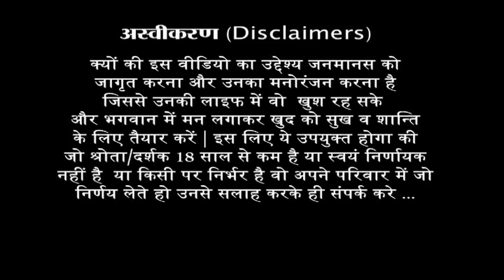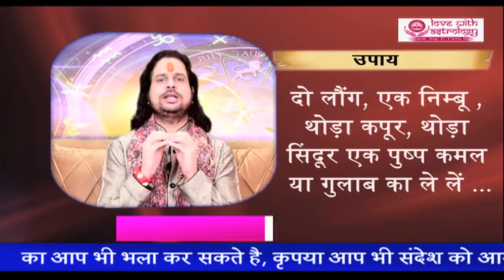💞प्यार लाइफ टाइम के लिए तुम्हारा सिर्फ ये नाम बोलो SIRF YE NAAM BOLO PYAR LIFE TIME KE LIYE TUMHARA💞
💞प्यार लाइफ टाइम के लिए तुम्हारा सिर्फ ये नाम बोलो Sirf Ye Nam Bolo Pyar Life Time Ke Liye Tumhara 💞

👉 सामग्री : २ लौंग, १ नीबू , कपूर , सिन्दूर , गुलाब और कमल का फूल और एक पेपर |

💞 फल : मां ललितादेवी दिलाएगी आपको आपका सच्चा प्यार | 💞

⚛️ मंत्र : " || ॐ देहि सौभाग्यमारोग्यं देहि मे परमं सुखम्। रूपं देहि जयं देहि यशो देहि द्विषो जहि ||

                           और

                 || ॐ ललितांबरायै नमः ||  " ⚛️

👉 Requirement : 2 Laung , 1 NImboo , Kapoor , Sindoor , Rose or Kamal & 1 Paper.

💞 Result : Maa lalitadevi dilayegi aapko aapka sachha pyaar. 💞

⚛️ Mantra : " || Om Dehi Saubhagyamarogay Dehi Mai Param Sukham , Roopam Dehi Jayam Dehi               Yasho Dehi Disho Jahi || "

                              And

                         || Om lalitambaray namah || " ⚛️

|| About Guruji ||

Dr Acharya Satish Awasthi Ji ( Ph. D in Astrology ) is World’s No 1 Voice Reader, Specialist and well experienced Celebrity Astrologer in giving Astrological help in Love Problems from last 20 years and so far he has helped more than 20,00,000 people. His expert advice will solve all your " Before & After Marriage " problems in Love Life. We solve these problems with the help of Astrology, Horoscope and Hypnotism*. It is very easy to get your “ Love Back Forever “ without any tension of his Age, Social status, Religion and Caste. Problems related to Career, Business Guidance, Horoscope Analysis, Match Making, Foreign Travel and Finance are some other areas of his expertise. To know more about Acharya Satish Awasthiji visit our,

जीवनमेंपाइएसचाप्यार गुप्तनवरात्रिमेंपूजाकरकेपाइएप्यार गुप्तनवरात्रिमेंकैसेपूजाकरे गुप्तनवरात्रिमेंकैसेपूजाकरकेप्यारप्राप्तकियाजाए पूजाकरकेकैसेप्यारमिलेगा कोनसामंत्रबोलनेसेमिलेगाप्यार कोनसामंत्रदिलाएगाप्यार उनकोपानेकामंत्र स्पेसिफिकपर्सनकोपानेकेमंत्र एक्सकोपानेकामंत्र प्यारकोपानेकामंत्र कोनसामंत्रदिलाएगाएक्स कोनसीपूजाकरनेसेमिलेगाप्यार कोनसीपूजाकरनेसेमिलेगाएक्स प्यारपानेकेलिएभगवानकोकैसेखुशकियाजाए भगवानकोकैसेखुशकियाजाए भगवानकोकैसेप्रसन्नकरे भगवानकीकैसेआराधनाकरेताकिहमेंप्यारमिले प्यारपानेकेलिएक्याकरे मंत्रोसेकैसेबूरीनजरदूरकरे मंत्रोसेबूरीशक्तिकोकैसेदूरकरे नेगेटिविटीदूरकरनेकामंत्र नेगेटिवएनर्जीकोकैसेदूरकरे हरकाममेंकैसेसफलरहे हरकाममेंकैसेसफलताप्राप्तकरे हरकाममेंदेवीकृपाकैसेप्राप्तकरे हरएकचीजमेंसफलकैसेबने हरबिगड़ेहुएकाममेंकैसेसफलताप्राप्तकरे हरबिगड़ीचिजोकोकैसेठीककरे चीजोकोकैसेठीककियाजाए रिश्तेकैसेठीककरे सर्वशक्तिशालीवशीकरणमंत्र तीनोंलोकोसेसारीशक्तितुम्हारेकाममेंकैसेलगाएं हरहालमेंविजयप्राप्तिकैसेकरे कैसेमिलेगीहरहालमेंविजय कैसेहोगासबठीक कैसेमुझेमेराप्यारमिलेगा कैसेमेराजीवनठीकहोगा रूठेप्यारकेकैसेप्राप्तकरे रूठाप्यारकैसेप्राप्तकरे रूठेप्रेमीकोकैसेप्राप्तकरे रूठाप्रेमीकैसेवापसआएगा रूठाप्रेमकैसेखुदसेवापसआएगा रूठीप्रेमिकाकैसेखुदसेवापसआएगी रिश्तेठीककरनेकेलिएकरेवशीकरण रिश्ताठीककरनेकेलिएकैसेवशीकरण रिश्तेकैसेठीककियाजाए रिश्ताठीककरनेक्याकरे रिश्तेकोकैसेमजबूतकरे lalitadevikemantrasepayiyepyar lifetimekeliyepyarkopalijiye jivanbharuskoaapkabanaye jivanmaipayiyesachapyar guptnavratrimaipoojakarkipayiyepyar guptnavratrimaikaisepooja guptnavratrimaikaisepoojakarkepyarpratptkiyajaye poojakarkekaisepyaarmilega konsamantrabolnesemilegapyar konsamantradilayegapyar unkopanekamantra specificpersonkopanekamantra exkopanekamantra pyarkopanekamantra konsamantradilayegaex konsipoojakarnesemilegapyar konsipoojakarnesemilegaex pyarpanekeliyebhagvaankokaisekhushkiyajaye bhagvankokaisekhushkiyajaye bhagvankokaiseprasaankare bhagvankikaiseaaradhanakaretakihumepyaarmile pyaarpanekeliyekyakare getherback gethimback getthemback getyourgirlback getyourmanback getyourboyback getyourexback getyourgfback getyourbfback LoveGuru SiddhJyotishGuru Pyar_Se_kaise_kren_Shadi PyarKoKaiseVapaslayaJaye gfsekaisekareshadi bfkokaisetaiyarkareshadikeliye gfkokaisetaiyarkareshadikeliye pyaarkovapaspayiye pyarsekareshadi jyotishupay satishawasthi astrologer vashikaran easyvashikaran jagdekaupay talakkaupay maarpitkaupay grihkaleshkaupay gruhkaleshkaupay jhagdekaupay jagdekaupay vashikarankefayde vashikaransepayiyepyar vashikarankafayda khilanesepayiyepyaar gfsekaisekareshadi bfsekaisekareshadi pyaarkovapaspayiye pyarsekareshadi jyotishupay satishawasthi lovewithastrology vashikaran easyvashikaran gharwalonkokaisetaiyarkareshadikeliye unblockkaisehoye khudkounblockkarvaneketarike